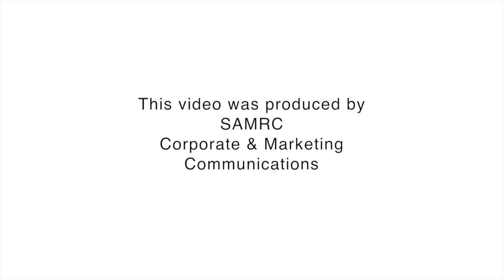SAMRC calls for gender equality in South African homes